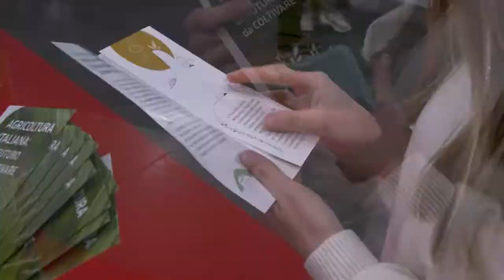L'Istat protagonista alla 115^ edizione della Fieragricola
L'Istat protagonista alla 115^ edizione della Fieragricola di Verona (2 - 5 marzo 2022). Un momento di incontro e confronto sulle tematiche che, a partire dal 7° Censimento generale dell'Agricoltura, hanno guidato le iniziative di approfondimento e networking tra l'Istituto Nazionale di Statistica e la rete delle aziende agricole e dei professionisti del settore.